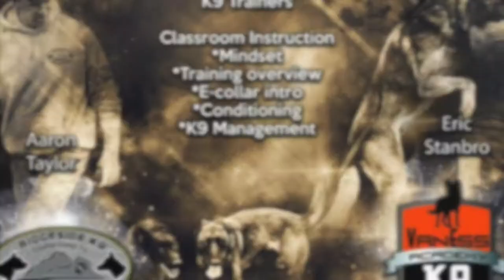Joint K9 Workshop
Vaness K9, K9 Services Unlimited & Ridgeside K9 come together to put on an epic event.

Covering ecollar, power biting, control and so much more!!! This was not an event to miss. Over 40 students, over 20 companies in class and lots of learning!